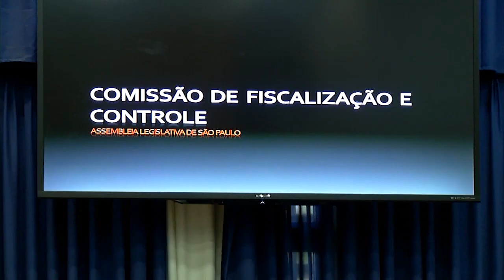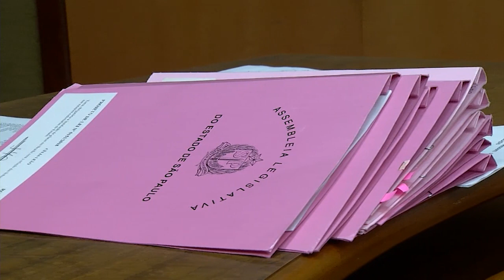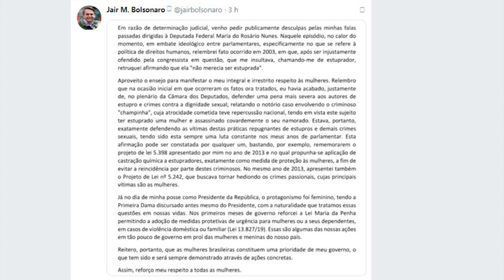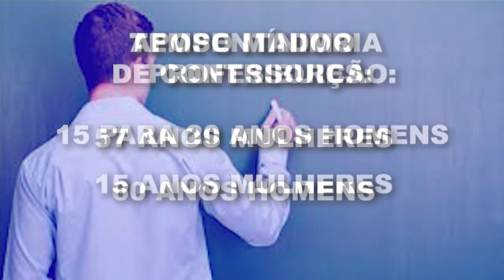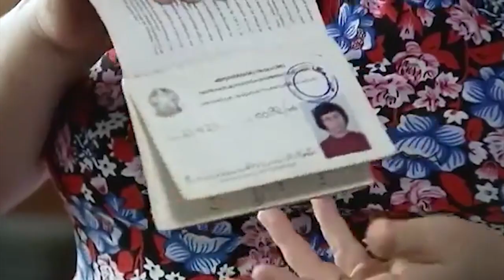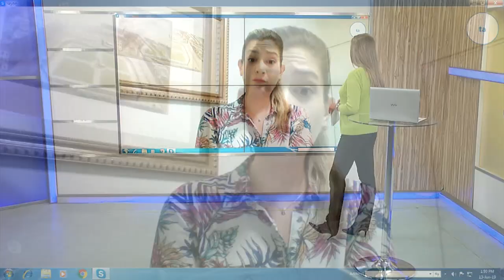Jornal da Assembleia: 13/06/2019 - Segunda Edição 20 Hrs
O Jornal da Assembleia tem uma apresentação diária com os mais variados assuntos de interesse público e mais ainda; "Todas as ações de nossos Deputados Estaduais, o quê eles estão fazendo por nós na Assembleia Legislativa de São Paulo".

Apresentação: Carla Francisco.